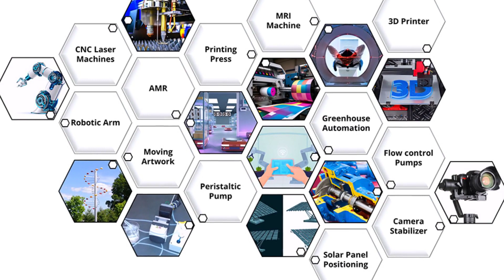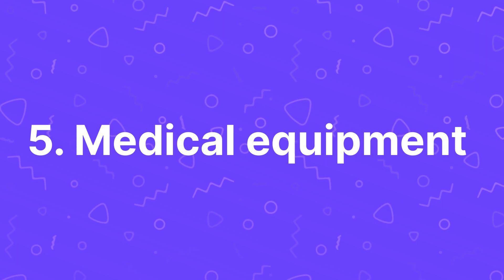5 Cool Stepper Motors Applications In Under 90 Seconds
Many stepper motors applications are available in various industries, including robotics, precision agriculture, healthcare, and aerospace. This video gives 5 cool applications for stepper motors.